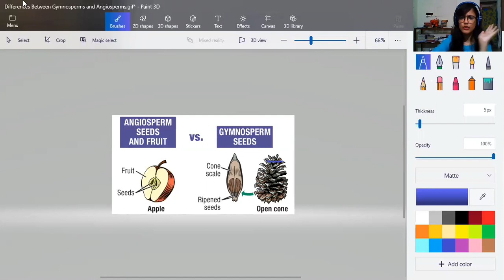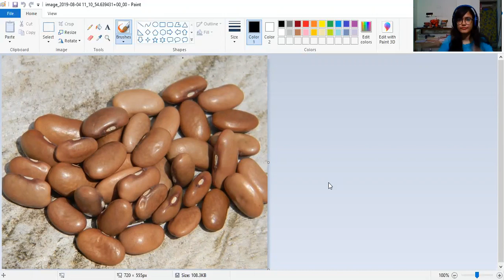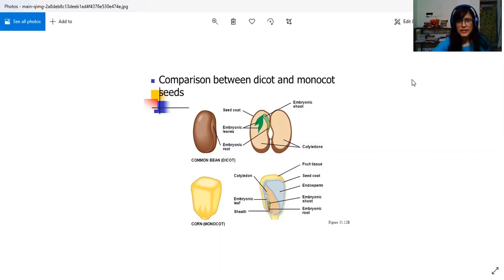NEET BIO |CLASS XI| CH 2| P-1| BIOLOGICAL CLASSIFICA(FOR BETTER VISIBILITY DOWNLOAD IN BEST QUALITY)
NEET BIO |CLASS XI| CH 2| P-1|

BIOLOGICAL CLASSIFICATION

BY DR. ABOLI

(FOR BETTER VISIBILITY DOWNLOAD IN BEST QUALITY)